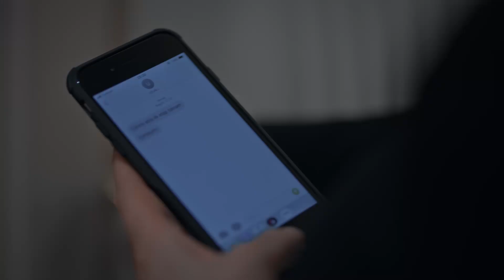Alev Alev 19. Bölüm - Seni Öldürürüm!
19. Bölüm Özeti:

Cemre Çelebi ile olan mücadelesini, aynı evin içinde, kocası ile dip dibe sürdürmeye başlar. Ali Çiçek'e son bir şans vermek için eve döndüğünde, şok olacağı bir tablo ile karşılaşır. Birbirlerine tutkuyla bağlı olan Ömer ve Rüya, ilişkilerinde bir sınavdan geçmek üzeredir. Çelebi'ye karşı dışardan mücadele veren Ozan, Ömer ve Altan'ın yardımcısı Cemre olacaktır.

Yönetmenler: Ahmet Katıksız, U.Hakan Eren, Özgür Sevimli
Senaryo: Burcu Görgün, Damla Serim
Besteci: Toygar Işıklı
Yapımcı: Kerem Çatay
İdari Yapımcı: Yamaç Okur
Görüntü Yönetmeni: Gökhan Atılmış
Sanat Yönetmeni: İsmail Durmaz
Kostümler: Burcu Şener
Kurgu Yönetmeni: Deniz Bulut Güner

Oyuncular
Cemre: Demet Evgar
Çiçek: Hazar Ergüçlü
Rüya: Dilan Çiçek Deniz
Çelebi: Cem Bender
Ozan: Berkay Ateş
Ömer: Cihangir Ceyhan
İskender: Berker Güven
Ali: Toprakcan Adıgüzel
Bülent: Cem Sürgit
Korkut: Yiğit Sertdemir
ve
Tomris: Zuhal Olcay